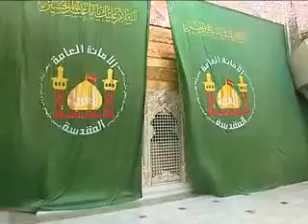Imam Huseinin (e) Mubarek Zerihi(NEW) Azeri ve farsca gozel bir sinezen ile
Ya Huseyin... Hər kim düçar olsa qəmə.
Adını eylər zümzümə
Ey Rubabın sevgili.. Ey Zəhra bağının gülü..

Səni o hüzünlər yetiştirən anana and verirəm..
Əlim əlində, mənim əlimdən tut.